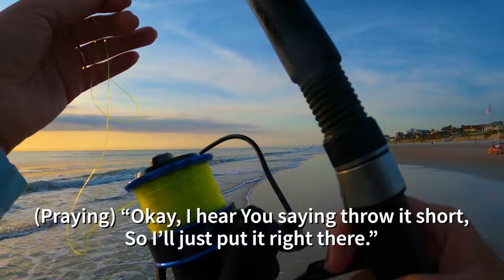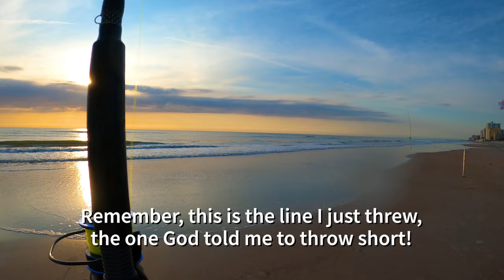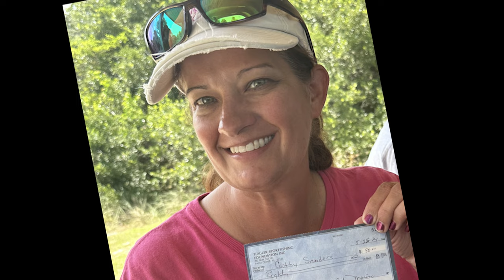Crazy Tide at Beach Fishing Tournament! | 2nd Place Success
A few weeks ago I fished the surf-fishing tournament for the Flagler Sportfishing Club. I got on some fish right away thanks to God and a friend who gave me accurate intel for where the clean water was, but I underestimated how high the tide was going to come up and got close to having my cart wash away! But my persistence paid off and I won 2nd place for most species of fish caught. Watch my wild journey!

Cart and Upgrades:
2nd set of Balloon Tires w/ Axel

Rechargeable Bait Bubbler
25 Quart Cooler

Content Creation Equipment:
64 GB Micro USB Card

Cathy Sanders is a surf-fishing guide in Northeast Florida and is the founder of Fishin' Girl, LLC. She is dedicated to gathering women who love fishing and want to enjoy it together.